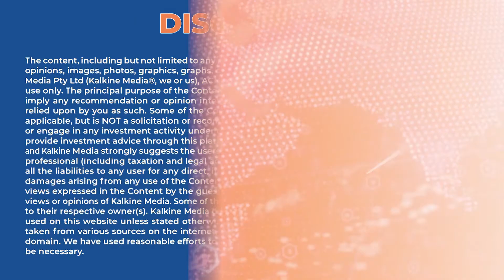ASX Mining Stock Insights: OZ Minerals Limited (ASX: OZL)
OZ Minerals Limited (ASX: OZL) comes under the metals and mining sector and is an Australian based modern mining company focusing on copper. Mining of copper, gold and silver, exploration activities and development of mining projects are the company’s principal activities.